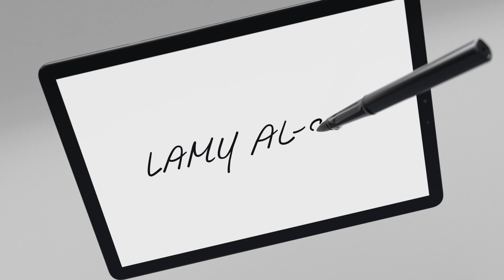Lamy AL-Star EMR Digital Writing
The LAMY AL-star black EMR offers perfect ergonomics and the feeling of a natural writing experience. With its exchangeable nibs and more than 4,000 pressure levels, it is suitable for composing long texts as well as for making complex sketches and drawings. Thus it combines the advantages of writing

manually with the unlimited possibilities of digital processing. It is compatible with most mobile devices that support Wacom EMR technology – for example, Galaxy Note tablets and Samsung smartphones, as well as many devices from other manufacturers.